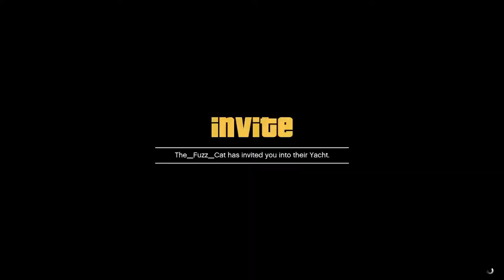Super Galaxy Yacht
Do you want a life of LUXURY? Party all night and awake to the gentle crashing of waves? Enjoy a relaxing soak in your hot tub or drink champagne in your Buckingham Swift Helicopter?

Well for the low low price of $6-8 million (not including upgrades) you too could be the proud owner of a Super Galaxy Yacht!
Welcome home, PB Rabbit Rockstar style!!